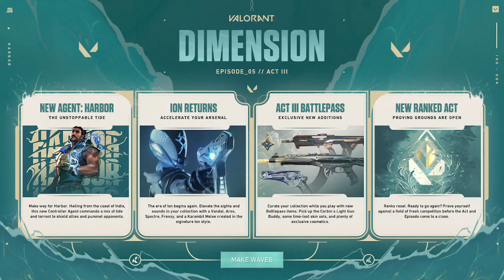The Winter Trials